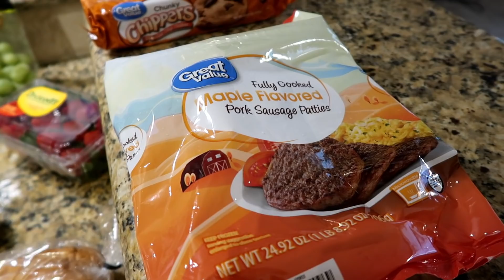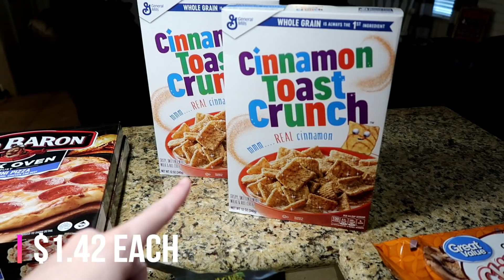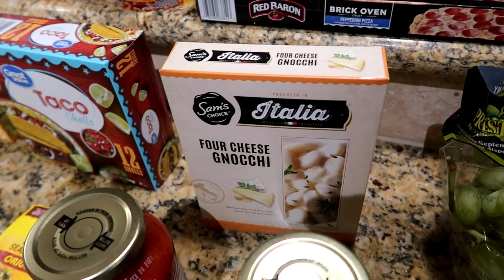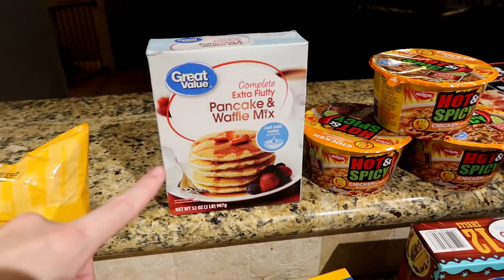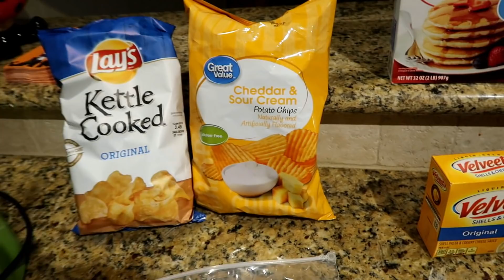GROCERY HAUL WITH PRICES! + MEAL PLAN | FAMILY OF 5 | WAL-MART GROCERY PICK UP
My goal is to average our weekly hauls to $80. Of course some weeks it’ll be more and some weeks it’ll be less. We also shop at Costco and buy bulk there 🤗

***MEAL PLAN FOR THE WEEK!***

WEDNESDAY- Spaghetti
THURSDAY- Tacos
FRIDAY- Chicken Gnocchi
SATURDAY- Chicken Parm with Alfredo Noodles
SUNDAY- Burrito Bowls
MONDAY- Eat Out
TUESDAY- Chicken Fried Steak

***Curious about the non toxic cleaning products I use?

LEG LAMP!

Pantry Organizer

Cash Box!